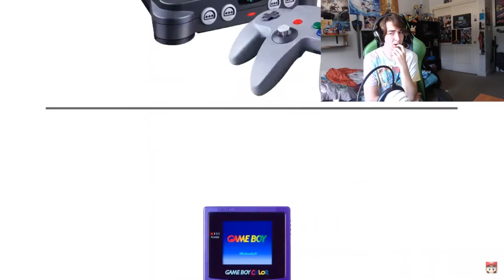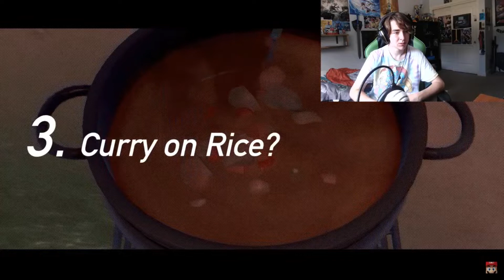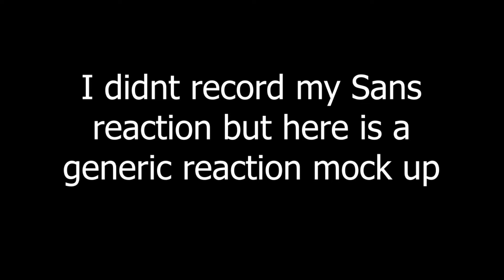Nintendo Direct 9.4.2019 Reaction Highlights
also
SAY FUZZY PICKLES